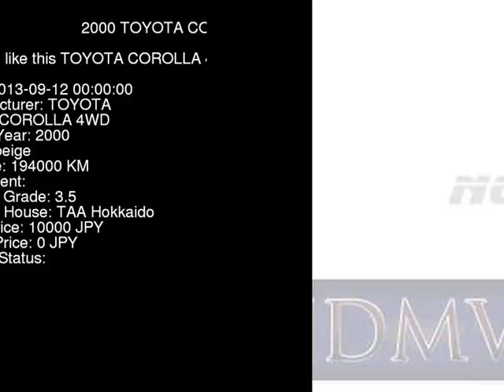2000 TOYOTA COROLLA 4WD NZE124